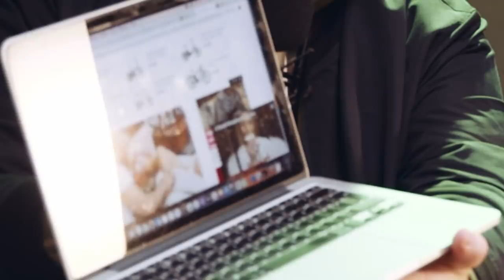DARKEST MAN: WHAT KIND OF WOMAN AM I????!?!? | NO RULES SHOW WITH SPECS GONZALEZ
One of the most requested guests in the history of No Rules Show, we've got the debut Darkest Man appearance on FilthyFellas as he joins Specs Gonzalez to take part in a quiz to find out 'What Kind of Woman Are You?'. The boys also talk shoulder shaking, Remember Wrestling, No Rules News, the American Insurrection and more...

Please leave us a positive rating and let us know who you want to hear on the No Rules Show next.